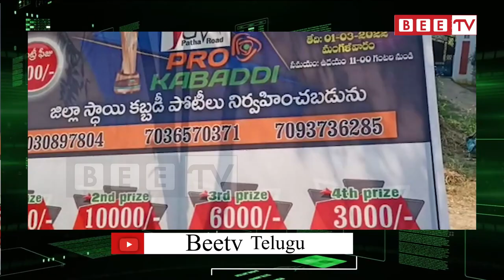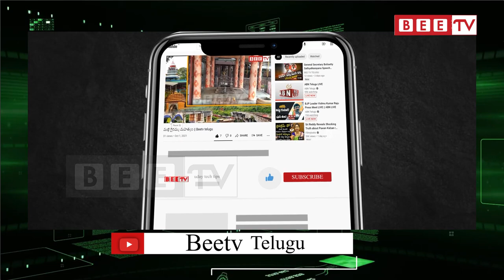సబ్బవరం మండలం గణపతిపురం లో జిల్లా స్థాయి కబడ్డీ పోటీలు || BEE TV TELUGU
District level Kabaddi competitions in Sabbavaram Mandal Ganpathipuram